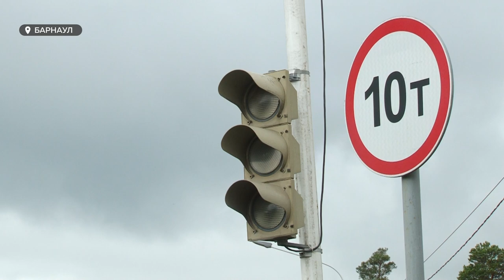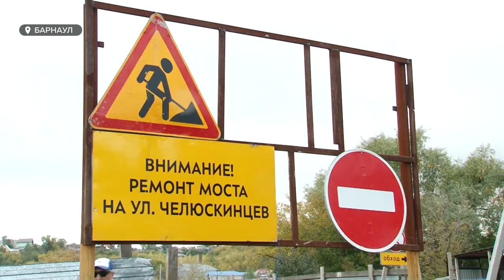В Барнауле на улице Кутузова стартует реверсивное движение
Одна дорожная полоса, но с потоком в обе стороны: уже завтра на улице Кутузова стартует реверсивное движение. Направление трафика будет меняться в зависимости от нагрузки. Готовы ли автомобилисты к такому нововведению и что ждет тех, кто совершит ошибку?